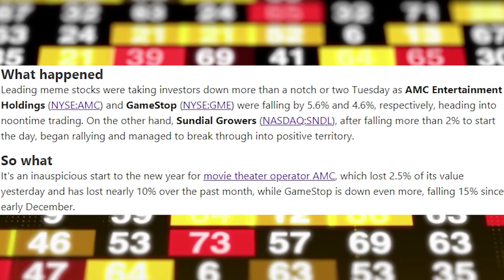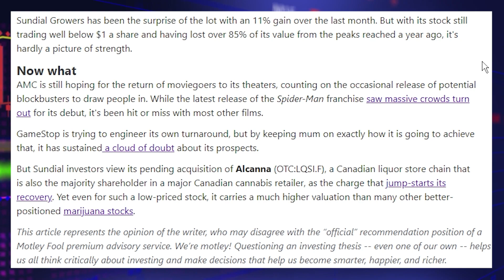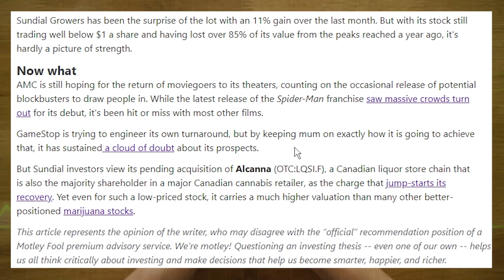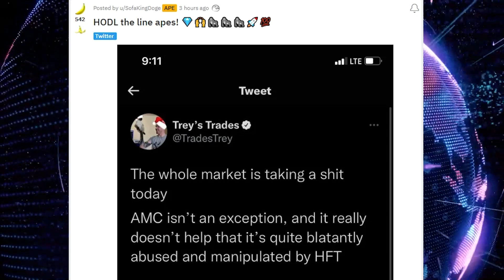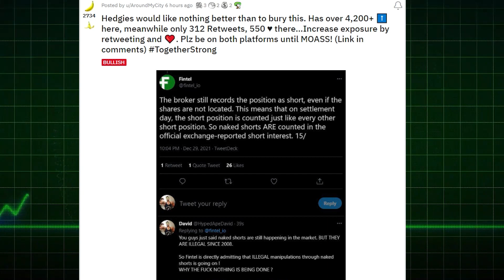BREAKING: CITADEL CEO HAS STOLEN TRILLIONS OF DOLLARS! - AMC $10,000! (AMC Stock Short Squeeze)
BREAKING: CITADEL CEO HAS STOLEN TRILLIONS OF DOLLARS! - AMC $10,000!  (AMC Stock Short Squeeze) - In this video, I talk about the life of AMC Stock. I show you that AMC and could be to end very soon! AMC's price down , an unprecedented event has just occurred. How to buy AMC stock? Should I buy AMC Stock?

AMC continues to receive positive news catalysts almost every day, this time however things are different. With recent attempts to bring AMC's price down to all-time lows, an unprecedented event has just occurred. How to buy AMC stock? Should I buy AMC Stock?

Welcome to Tezc, a YouTube channel dedicated to making videos on  stock market news, cryptocurrency, investing, making money, and overall anything related to personal finance.

The Tezc channel is full of all the best free stock picks and crypto picks ideas based on my research. My goal is to help as many people as possible when it comes to research and stock market news/crypto selection and help others become the wealthiest version of themselves.

This video is related and about Stock, Stocks, Crypto, Cryptocurrency, Stock Market, Investing, Making Money, Finance, Personal Finance, Stock Trading, Stock Market Trading, Stock Investing, Stock Market Investing, Crypto Investing, Crypto Trading, Cryptocurrency Investing, Cryptocurrency Trading, and more!

Other videos like this:
EXPLAINED: HOW AMC $500k PER SHARE IS POSSIBLE!! - AMC Stock Short Squeeze Update
AMC STOCK CITADEL BANNED
BREAKING: DTCC KNOWS AMC SQUEEZE WILL CRASH THE WIDER MARKET - AMC Stock Short Squeeze Update
BREAKING: AMC $8,000 Price Target CONFIRMED! - Korea Owns $243M AMC STOCK (6.4 MILLION SHARES)
BREAKING: KOREA OWNS $243,455,709 AMC STOCK (6.4 MILLION SHARES) - $8,000 PT CONFIRMED?!
BREAKING: AMC to $500,000! AMC Stock Will Explode This Week! (AMC Stock Short Squeeze) AMC Stock
BREAKING: HEDGE FUNDS WILL DO THIS!! AMC HOLDERS MUST KNOW THIS BEFORE SQUEEZE!
AMC STOCK Controlled Squeeze Next Week! AMC HOLDERS MUST KNOW THIS!
AMC to $100,000 Why AMC Will Explode Next Week!! (Short Squeeze Update)
AMC STOCK URGENT MESSAGE TO ALL AMC HOLDERS! | WHEN AMC WILL SQUEEZE!

Inspired by Graham Stephan, Meet Kevin, Andrei Jikh, Stock Moe, My Financial Friend, MCash, Kenan Grace, Trey Trades, Matt Kohrs, the Masked Investor, Thomas James - Investing, Bunny StocksUp, Finance Wizards, Stock Talk Daily, Roensch Capital, and more!

Video Owned & Uploaded by Tezc